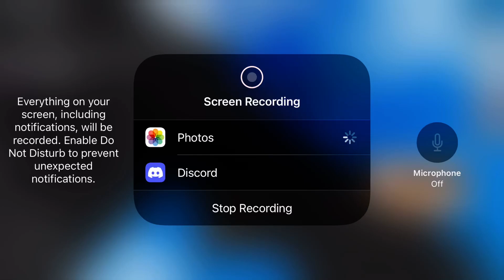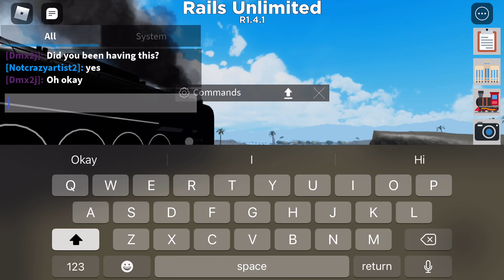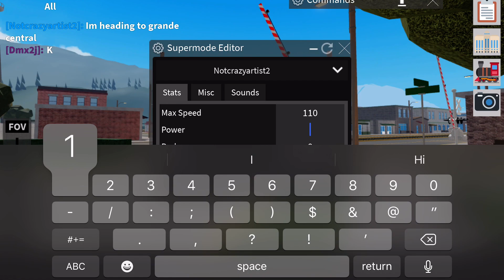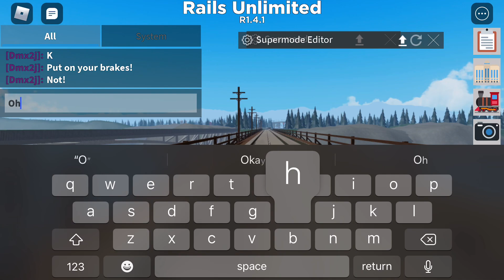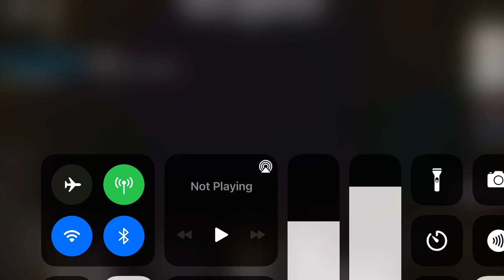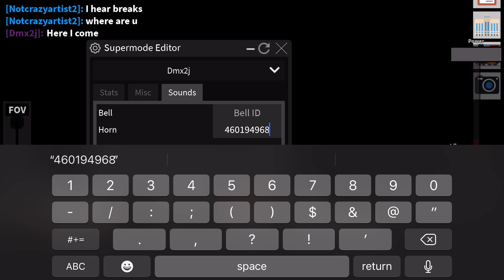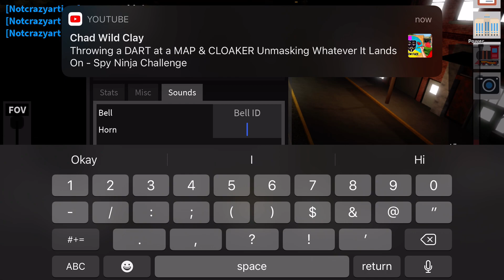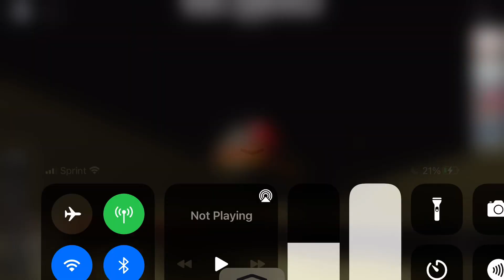Rails unlimited collab with crazyartistgamer